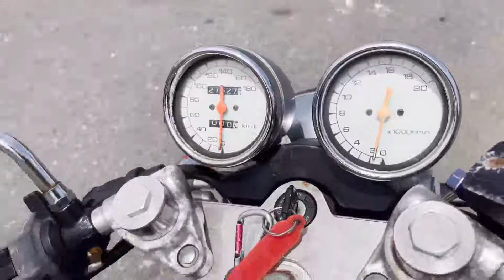スズキ バンディット250 エンジン始動動画です。参考動画 佐賀武雄